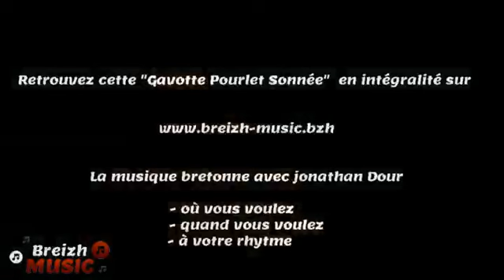Gavotte Pourlet - Jonathan Dour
Ce n'est pas un cours que nous propose Jonathan... ce n'est pas, non plus, la découverte de la Gavotte Pourlet "mod sonneurs"... à ce niveau ce n'est même plus du Masterclass... c'est un péplum en 4 épisodes pour aller jusqu'au bout de la Gavotte Pourlet dans tous ses aspects !!! Tendez vos archets et vos cordes, c'est parti pour une série de 4 vidéos !